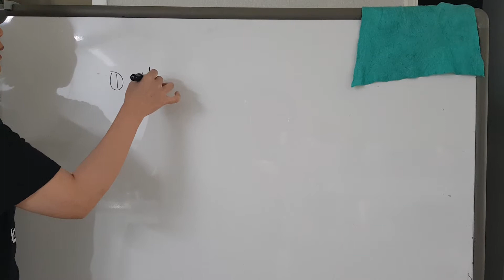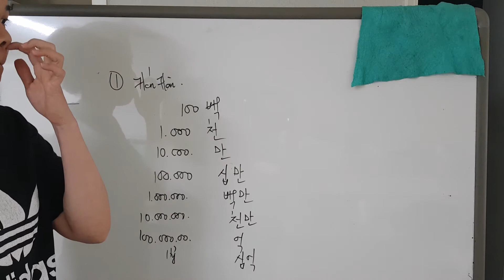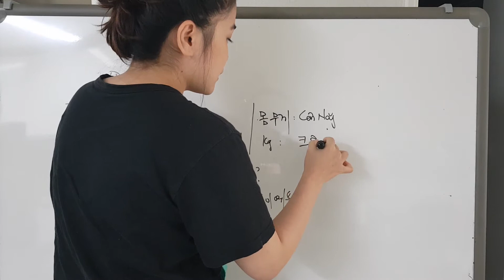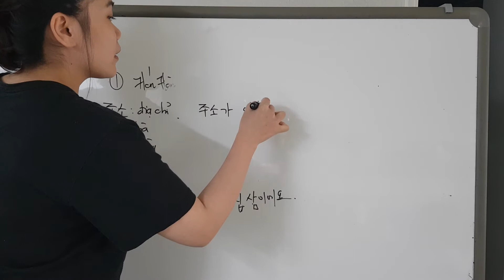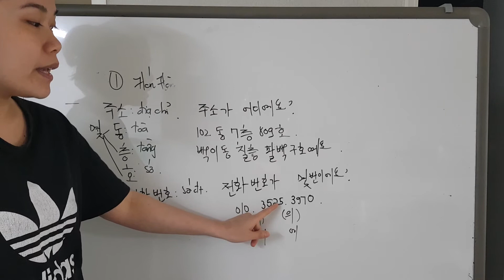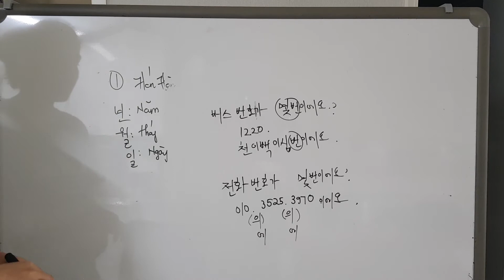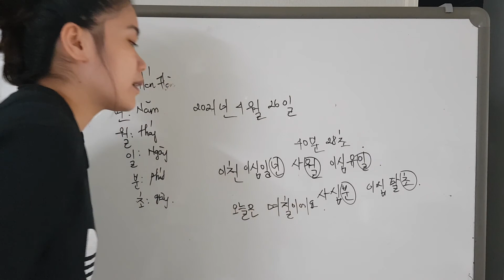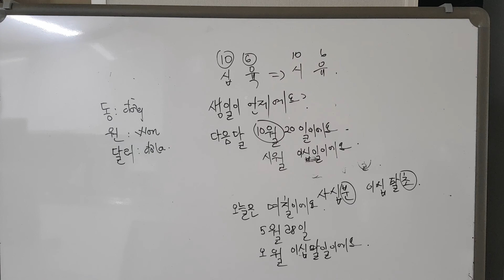초급1 ~ 주제5 오늘은 5월 5일이에요(p1)